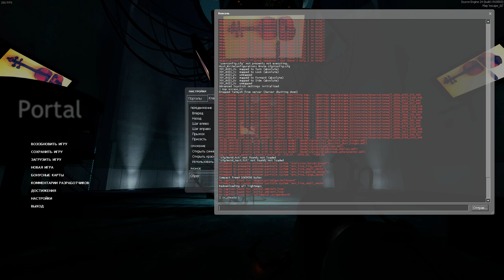Gordon Freeman vs. GLaDOS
Valve большие молодцы, что оставили оружие из Half-Life 2 в Portal